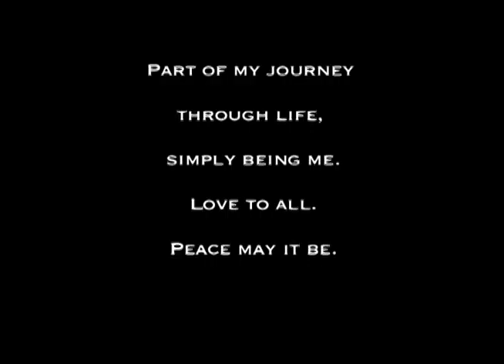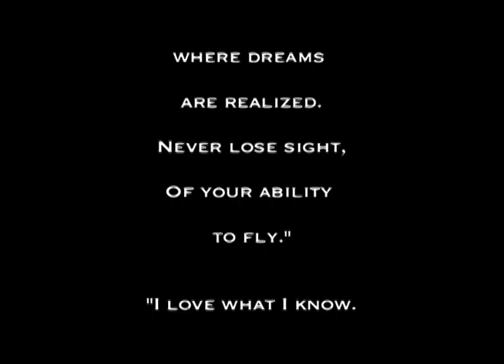Love is all. A snippet of a visit to Credo Mutwa in South Africa.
This is a brief moment of many hours of film from her journeys and our shared world. I bought organic candy for the children, whom I fell in love with, while visiting Credo Mutwa and his wife Virginia for two weeks in 2006. Kuruman, South Africa